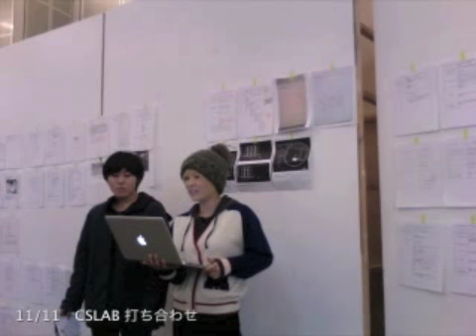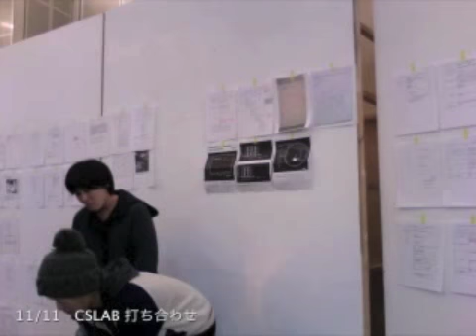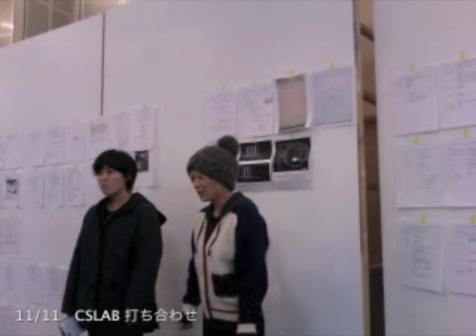市村 香織／三分一 穂波［日の丸光発電］（女子美 洋画 4年）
【8時間】
私達は、ブタとウサギに扮して、パフォーマンスをする。日本国旗の前で、二匹はソーラーパネルを掲げながら「何か」をする。「何か」は、私達にも分からない。科学者でも社会学者でもない二匹。とっても無知。ほんとは代替エネルギーにだって興味はないかもしれない。今楽しければそれでいいというのが本音なのかも・・・。でも、身につけた知恵は、きっと新しい事象を理解する手助けになる。そう信じて、二匹は「何か」をする。